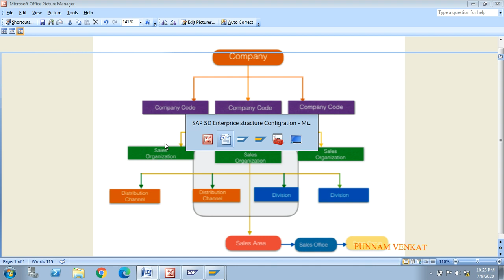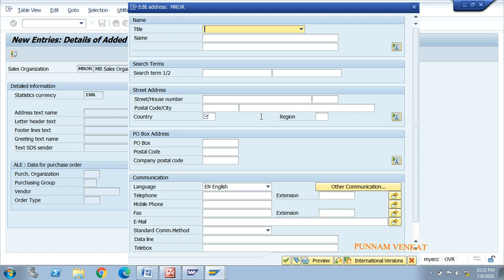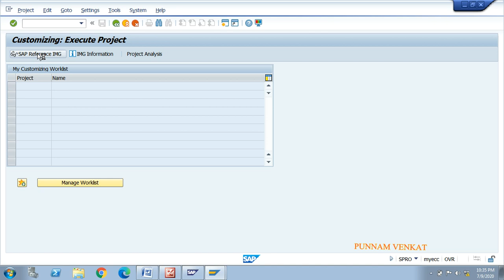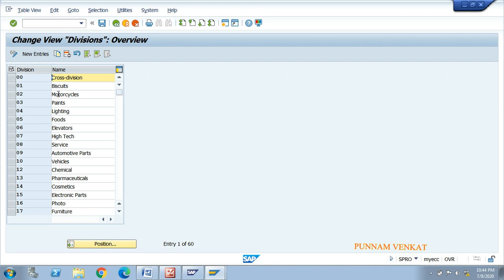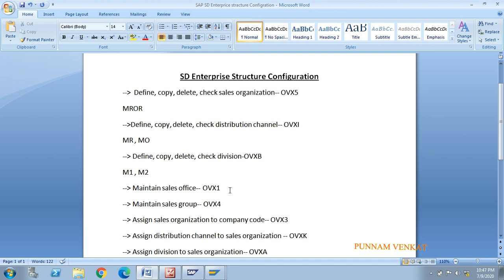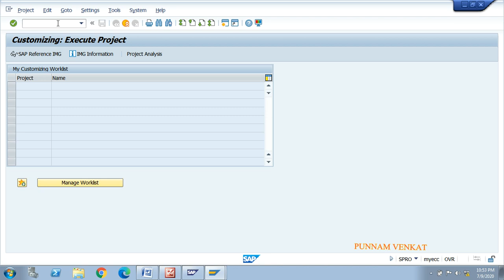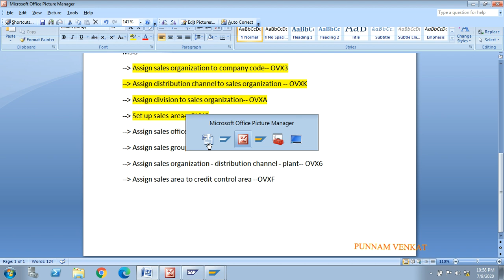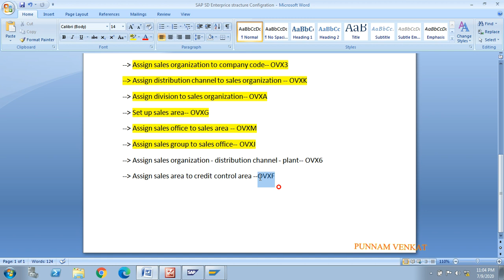SAP SD Enterprise Structure Configuration -- Class 02